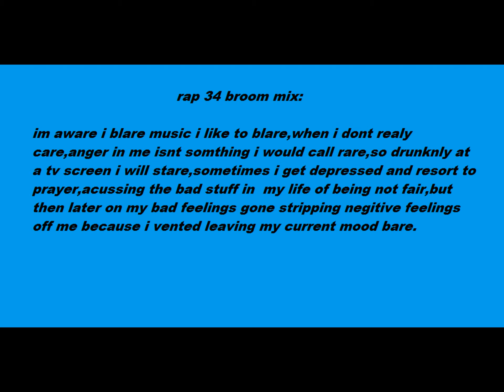rap 34 broom mix